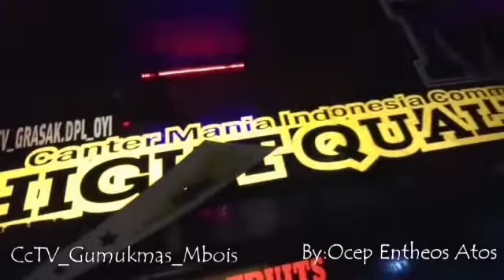TRUCK KEREN LINTAS JEMBER GUMUKMAS MBOIS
kerja bareng cctv gumukmas mbois
Dipublikasikan tanggal 6 Jan 2015

NCS: Music Without Limitations NCS Spotify NCS ➞ Twitch ➞ Spotify ➞ SoundCloud ➞ Facebook ➞ Twitter ➞ Google+ ➞ Instagram Alan Walker ➞ Facebook ➞ SoundCloud ➞ YouTube ➞ Twitter NCS Playlists 🔑 Become a SuperFan 🛍 NCS Merchandise © Check out our Usage Policy on how to use NCS music in your videos

MusikNoCopyrightSoundsKategoriMusik

Pelajari lebih lanjutLaguSpectreArtisAlan WalkerDilisensikan ke YouTube olehUBEM, ASCAP, dan 17 Komunitas Hak Musik